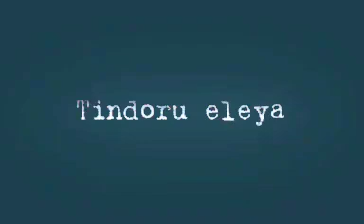Kannada status song 🎶🎶